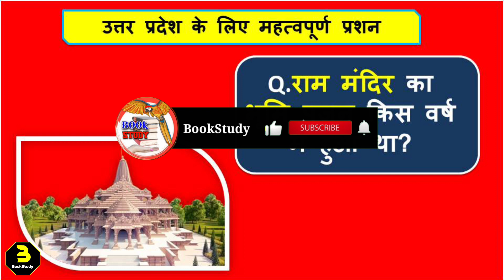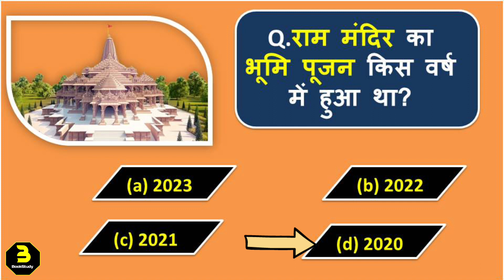राम मंदिर का भूमि पूजन किस वर्ष हुआ था | Ram Mandir ka Bhumi Pujan kis varsh mein hua tha